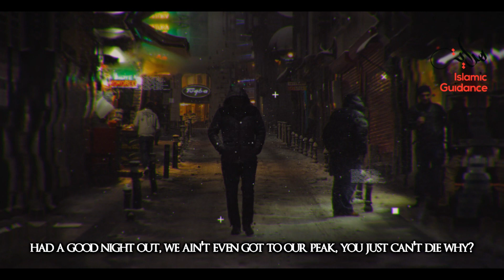You Will Die The Way You Lived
Imagine yourself at the moment of your death. What thoughts cross your mind? Memories of family and friends? Panic? Regrets? Remembrance of Allah SWT (God)? What is death? The ineffable feeling of crossing the boundary between this world and the next cannot be described in words, nor imagined in the mind, but can be understood only through divine revelation and inspiration. Let us for the next few moments seek an understanding of this, death, the only certainty in life.

Lecturer: Shaykh Ahmad Ali